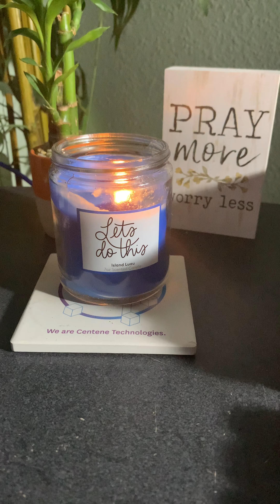Perspectives with AlwaysMeKelly 8/17/2020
Pieces of me over time